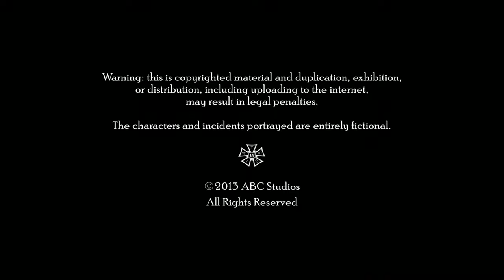Temple Hill Productions/ABC Studios (2013) #2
Source: Episode 9 of Season 3 to Revenge.

Uploaded by Pepsi9072, submitted by Big Deal Videos.